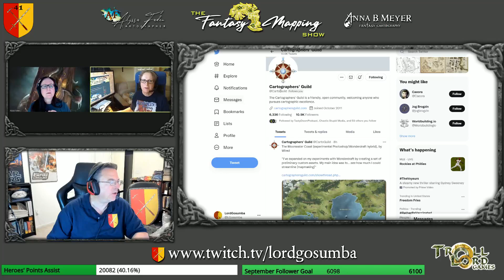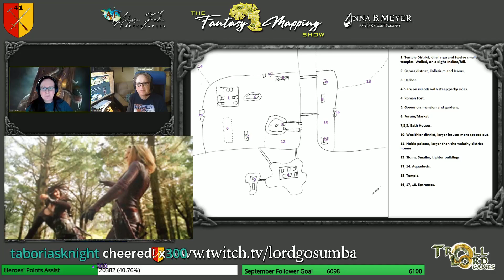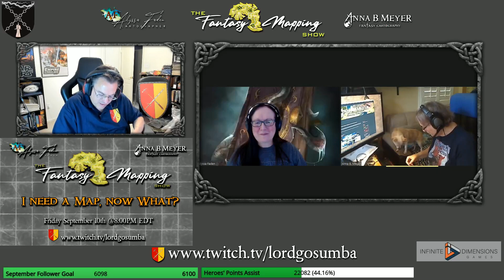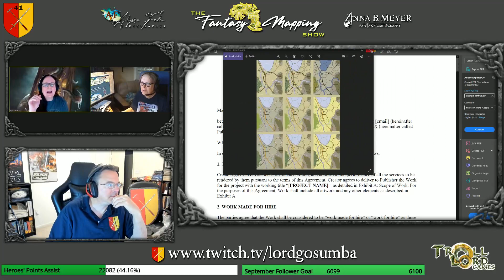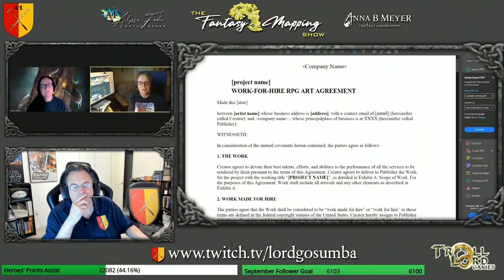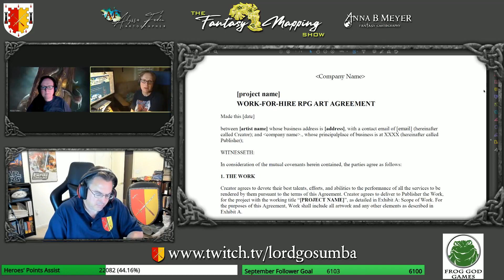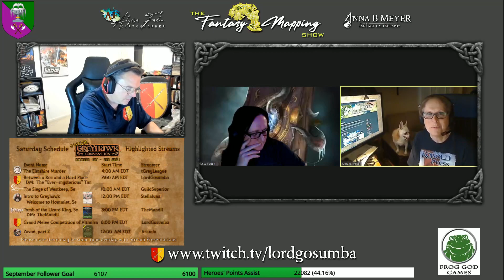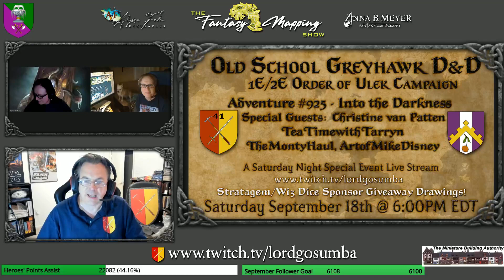Alyssa Faden & Anna Meyer Host The Fantasy Mapping Show-Episode 4: I Need a Map...Now What?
Ever want to know how to get your Map idea commissioned? This is the discussion for you! We will chat about topics including finding talent, contracts, &amp; budgeting.